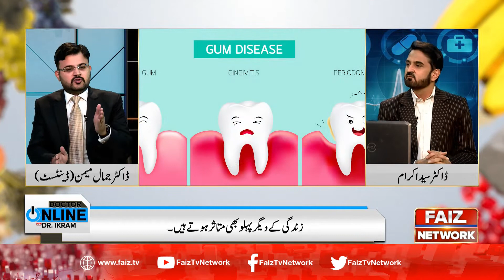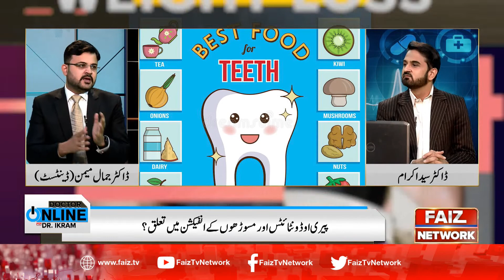Dr Online | Treatment of Gum Disease at Home | 02 March 2021 | Faiz Tv